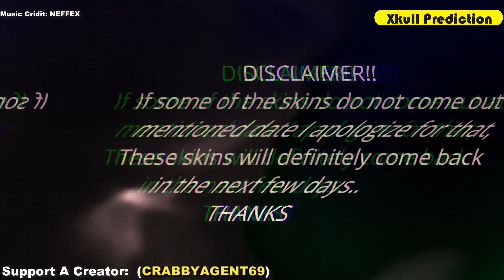Fortnite Item Shop Prediction November 23th 2020 , item Shop Prediction 23 November 2020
My Support A  Creator Code: CRABBYAGENT69

MESSSAGE :
I don’t guarantee that any items will come back to the item shop and I don’t know when they will come back. But I am looking at item shop history, popularity and the pattern of all item shop . Then if I think that an item will come back I will include it in the prediction video.